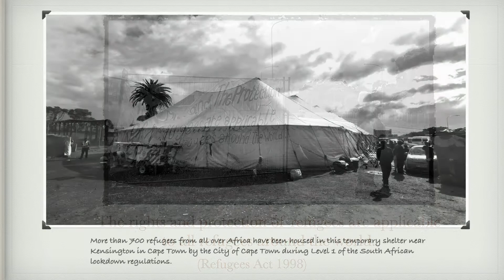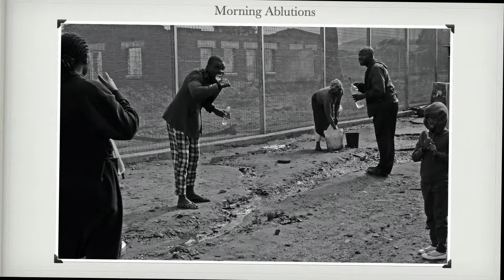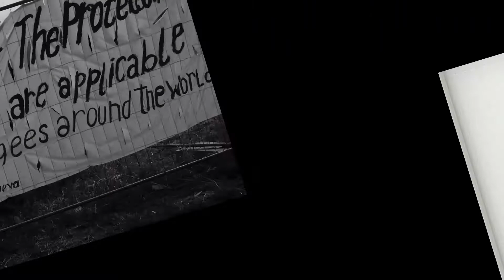UNHCR REFUGEES AT PERIL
A photo essay of the plight of UNHCR refugees at a temporary shelter erected by the City of  Cape Town.for the Lock-down period.